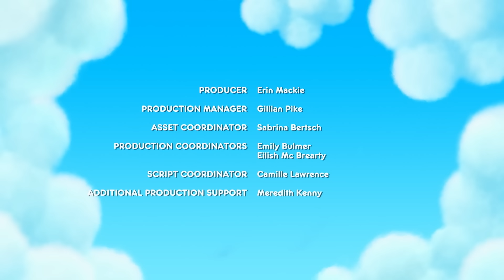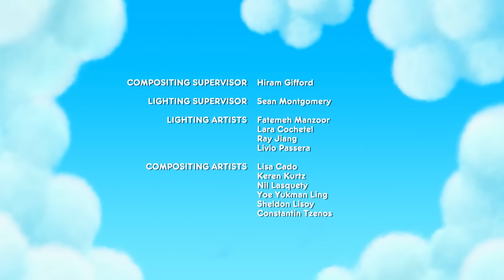Holiday Specials 🌈 4 FULL EPISODES 🌈 True and the Rainbow Kingdom